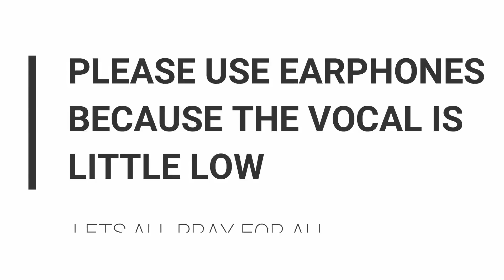Meeting the accident survivors from Andro | Imphal to Ladakh | RIP to brother Tejit we will miss you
My sincere condolences to the family of Tejit who lost his life during this accident which had happened at Etawah UP. My best wishes & support to Dinesh & his friends. I know it will take time but time will surely heal the wounds..
Guys Support our brothers because they will be back again on wheels..
@Sadananda Ching